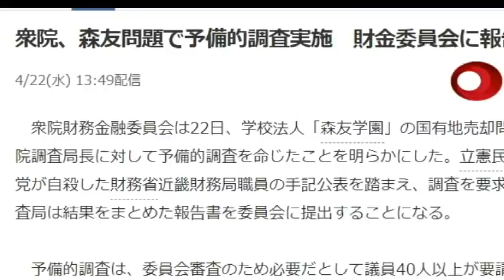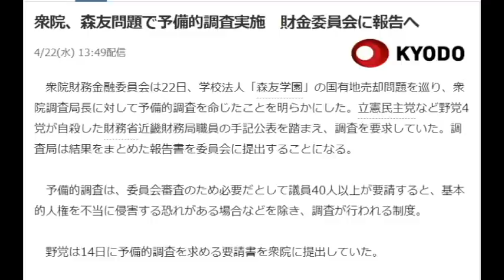【隠居TV】森友事件：財金委員会に報告へ森友問題で予備的調査実施（衆院）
衆院、森友問題で予備的調査実施　財金委員会に報告へ